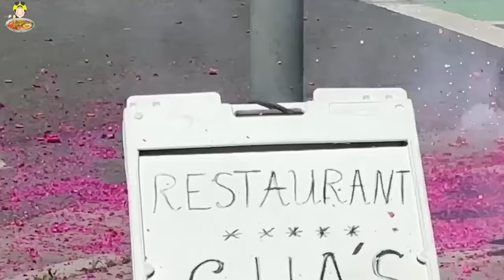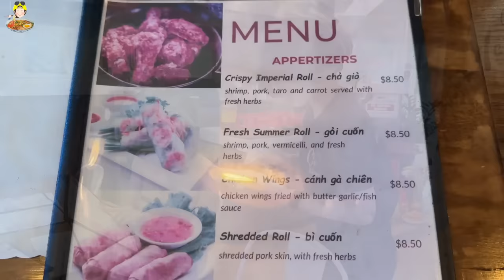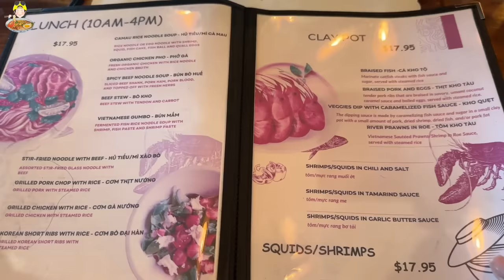PHONG TỤC CỦA NGƯỜI VIỆT NAM TẠI MĨ KHI KHAI TRƯƠNG NHÀ HÀNG VÀ THƯỞNG THỨC HEO QUAY GIÒN RỤM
Cha's Kitchen
788 North King Road, San Jose, California 95133, United States

CẢ NHÀ AI BIẾT THỬ THÁCH Ở ĐÂU THÌ CMT ĐỊA CHỈ HOẶC NHẮN QUA SỐ ZALO CHO NGA BIẾT NHA, ỦNG HỘ NGA NHIỀU NHIỀU ĐỂ NGA CÓ ĐỘNG LỰC RA THẬT NHIỀU THỬ THÁCH TẠI VIỆT NAM VIDEO NGA SUMO SẼ PHÁT VÀO LÚC 16H CHIỀU TRÊN KÊNH YOUTUBE NGA SUMO